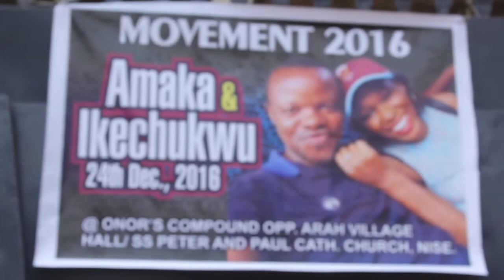Amaka and Emeka traditional marriage trailer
Igbo traditional marriage (alive films)